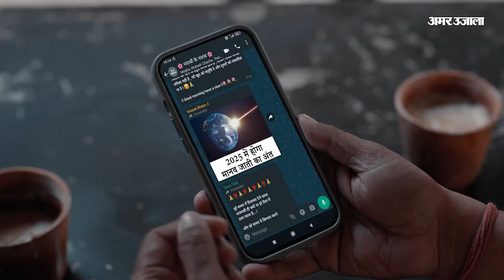Bihar Politics: बिहार में पकने लगी राजनीतिक 'खिचड़ी'? Lalu Prasad Yadav पहुंचे Patna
बिहार की राजनीति में फिर खिचड़ी पकने लगी है. इसी बीच लालू प्रसाद यादव पटना पहुंच गए है. तो वही दूसरी तरफ बाहुबली नेता आनंद मोहन नेता की रिहाई हुई है.